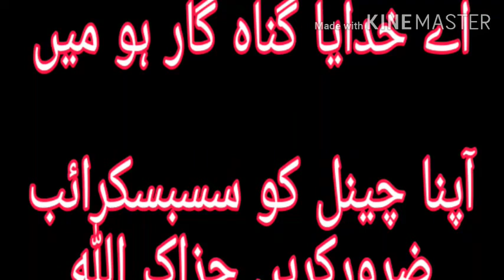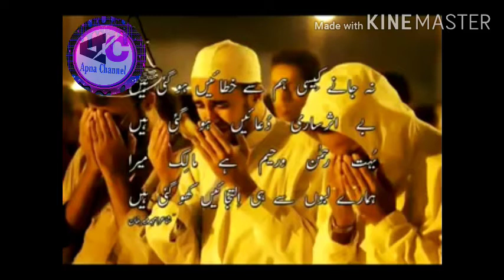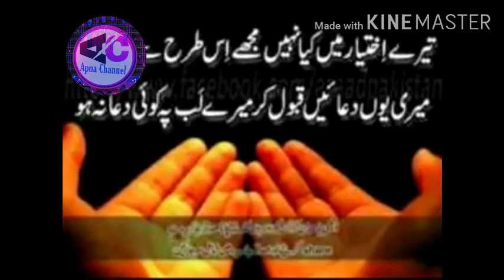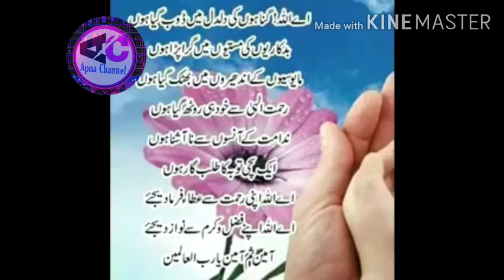Ay khodaya gonah gar ho me Naat shareef